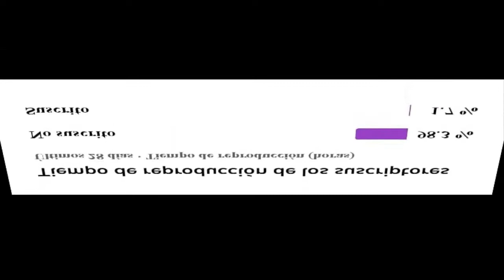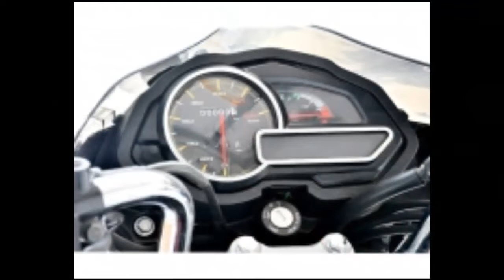Razones para comprar la Discover ST 125cc / Ficha Tecnica, Caracteristica, Precio, Velocidad Maxima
Con un precio de $2600 es una de las mejores motos que tiene Bajaj de Buen cilindrare, perfecta para trabajar e ideal para el uso diario, espero les guste el vídeo y nos vemos la próxima semana con un nuevo vídeo